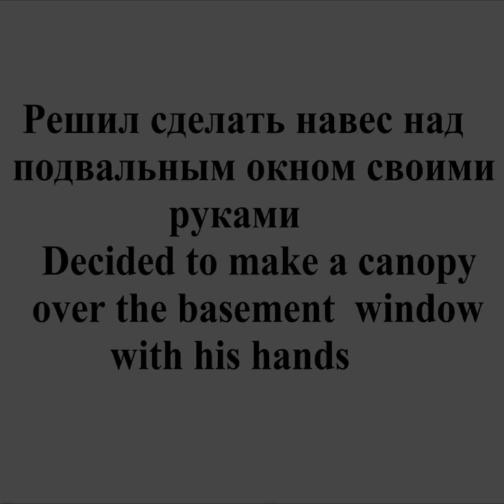Оконный навес своими руками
Композиция "We Wish You A Merry Xmas" принадлежит исполнителю Audionautix.